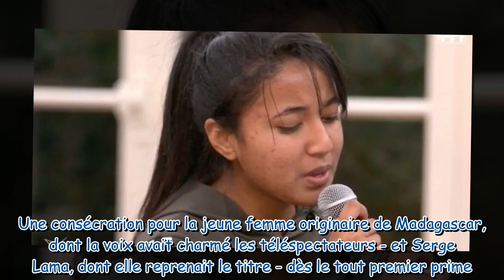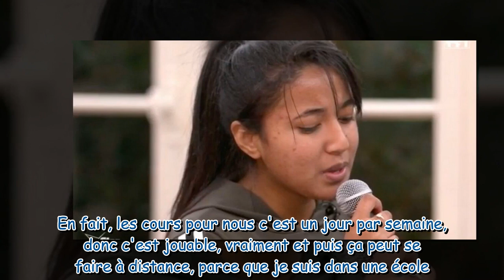"C'est jouable, vraiment…" : Anisha (Star Academy) dévoile comment elle compte mener ses études, mal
"C'est jouable, vraiment…" : Anisha (Star Academy) dévoile comment elle compte mener ses études, malgré le début de sa carrière de chanteuse !